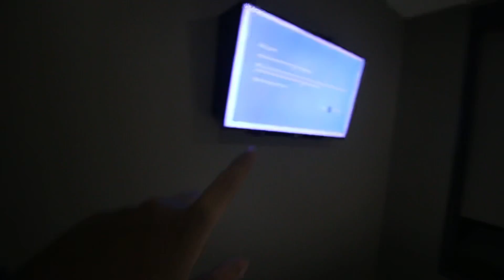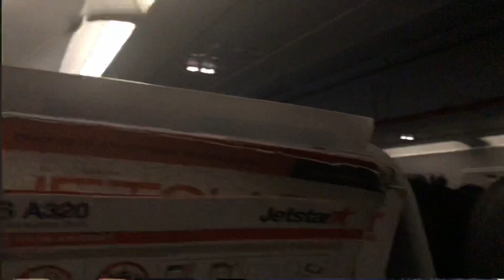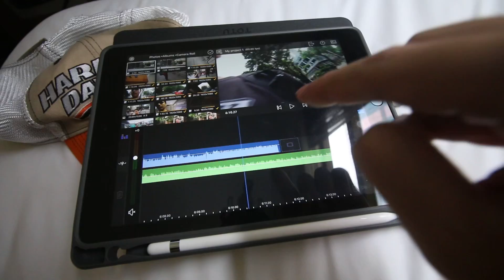24 Jam Mengejar iPhone XS Max Rela Nginep Depan Apple Store Singapore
Video tentang mengejar iphone x dan xs max di singapore

Nyalakan notification tekan tombol BELL atau GEAR